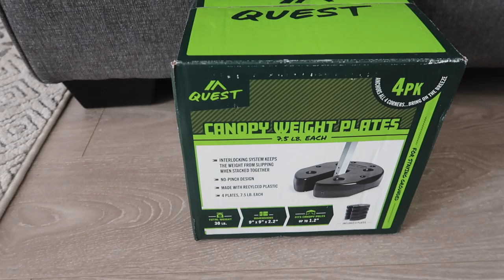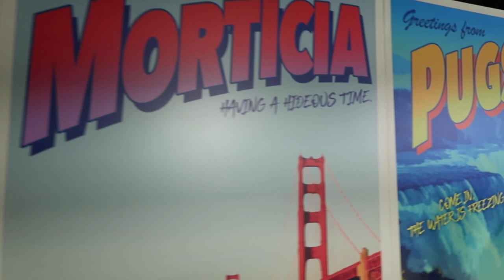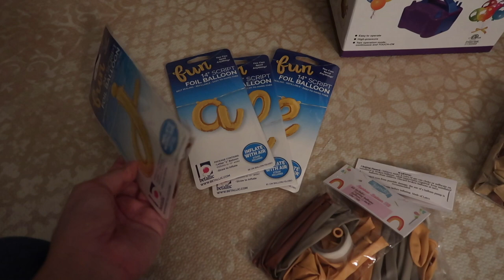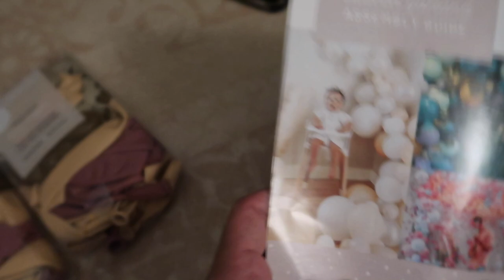1st Birthday Party Prep, Infant Loss Awareness, & Haunt O' Ween With The Kids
1st Birthday Party Prep, Infant Loss Awareness, & Haunt O' Ween With The Kids

Jade’s Rainbow Dress
Moccasin Shoes
Long Sleeve Tiered Dresses
Washable Table Covers
2 Pack Bamboo Trays
Ceramic Vases
2 Pack Tiered Stands
60 Piece Pampas
Wooden Utensils
Small Napkins
Large Napkins
Long Gold Candles
Natural Bamboo Plates
Small Bamboo Cake Stand
Disposable Vintage Plates
Party Tent
Hand Balloon Pump
Electric Balloon Pump
Letter Balloons
Boho Balloon Garland
Rainbow Shaped Balloons
Fringe Backdrop
High Chair Tassel Garland
Beaded Photo Garland
Dried Floral Arrangement In Wood Pot
House of Noa Portable Mat
House of Noa High Chair Mat